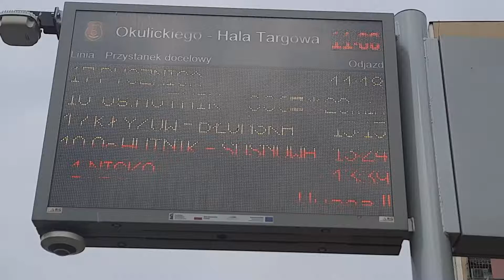Zamknięta ulica Okulickiego i zmiana trasy autobusów